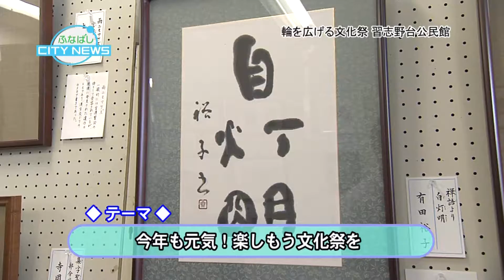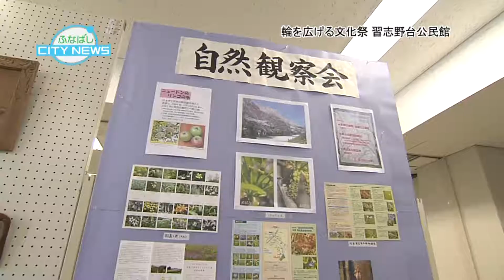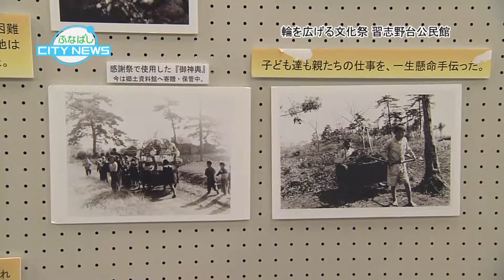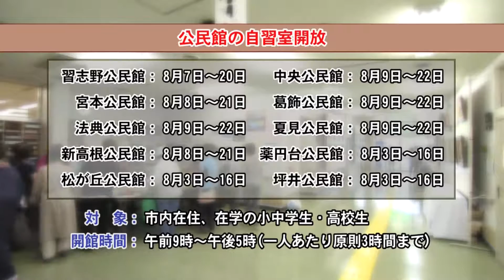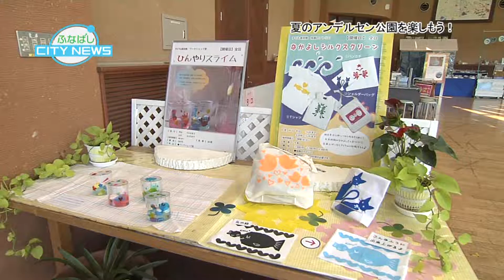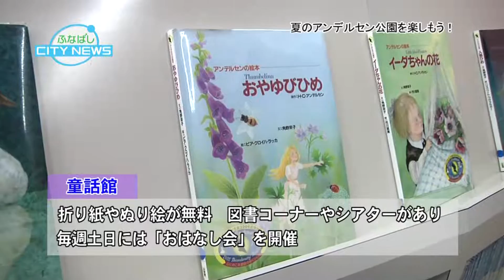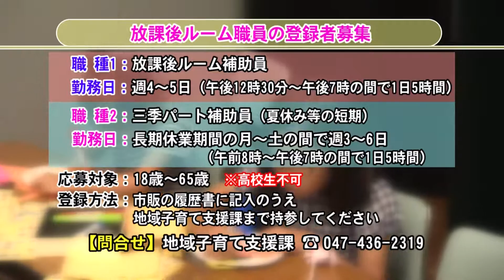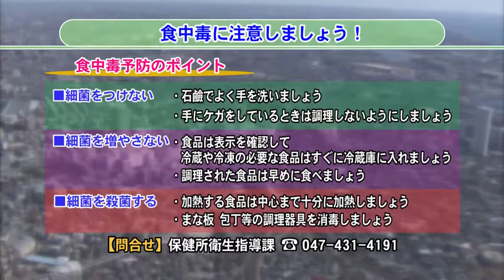ふなばしCITY NEWS 平成27年7月4日放送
7月4日（土）～7月10日（金）の「ふなばしCITY NEWS」は、
【輪を広げる文化祭　習志野台公民館】
 6月27日、28日の2日間、習志野台公民館で文化祭が開催されました。例年10月に開催されている習志野台公民館の文化祭ですが、今年は10月から始まる大規模修繕工事のため、6月に前倒して行われました。日頃公民館を中心に活動しているサークルの発表の場にもなっているこの文化祭。当日の様子や参加者・利用者へのインタビューをお届けします。

【夏のアンデルセン公園を楽しもう！】
世界最大級の旅行口コミサイト「トリップアドバイザー」で、2014年の日本のテーマパーク部門10位となり、今年「2015年エクセレンス認証」を受賞したアンデルセン公園。夏休みに向けて、家族で楽しめる様々な企画やイベントが用意されています。利用者のインタビューを通して、現在行われているイベントを中心に紹介します。

ご覧の広報番組「ふなばしCITY NEWS」は、J：COMチャンネル船橋・習志野（地デジ11チャンネル）で放送中。­­­­­毎日12時00分からと20時00分から、1日2回放送しています。